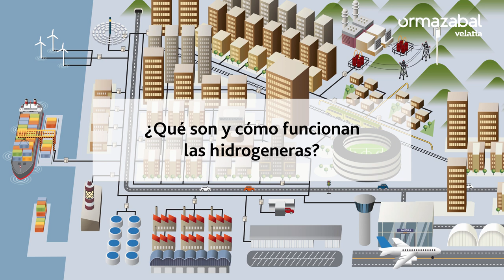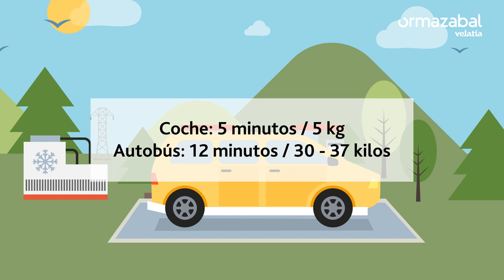Hidrogeneras Smart& Easy Velatia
¿Qué son y cómo funcionan las hidrogeneras?